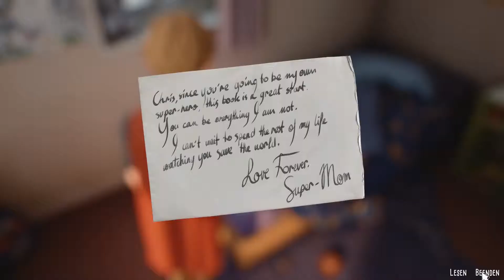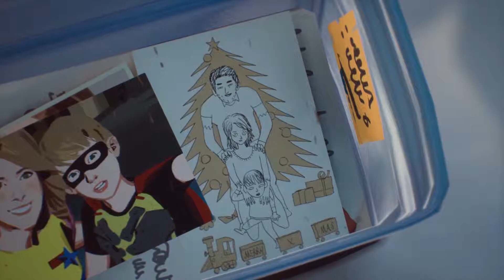Geheimgang Rätsel gelöst 💜 Let's Play CAPTAIN SPIRIT Folge 5 💜 Deutsch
Captain Spirit ist eine kostenloses Spiel, welches im Universum von Life is Strange spielt und die Verbindungen zu der brandneuen Erzählung und den Charakteren aus Life is Strange 2 enthält.

SCHLÜSSELELEMENTE
Eine eigenständige Erzählung im Universum von Life is Strange
Spiele als Chris und sein anderes Ich, Captain Spirit
Erledige eine Reihe an Missionen als Captain Spirit und entdecke geheime, freischaltbare Inhalte
Einige Entscheidungen und Taten haben eine Verbindung zu deinem Erlebnis in Life is Strange 2

KÜRZLICHE REVIEWS auf Steam: Sehr positiv
ALLE REVIEWS auf Steam: Sehr positiv (7,254)
VERÖFFENTLICHUNG: 25. Juni 2018
ENTWICKLER: DONTNOD Entertainment
PUBLISHER: Square Enix